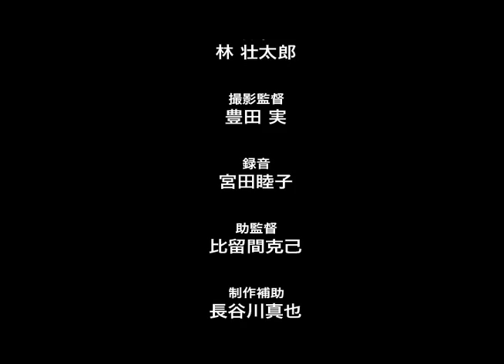小松千春・蟹江一平 出演 連続ドラマ「恋愛メビウス」Ｅｐｉｓｏｄｅ７ ＰａｓｔＤａｙｓ 第一話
★ＮＥＷＳ！ドラマ「恋愛メビウス」本編を、動画配信サイト「ネクフル」で配信開始！

「恋愛メビウス」　監督：菅井浩二
「恋愛のサンプルケース」をテーマに、毎回さまざまな恋愛のカタチをショートドラマで描く、連続ドラマ。優木まおみ、浅利陽介、松嶋初音、安藤希、蟹江一平、松田悟ほか、期待の若手俳優やグラビアアイドルが毎回、多数出演。世界初のiPod配信ドラマとして製作され、その後、携帯専門放送局Ｑｌｉｃｋ．ＴＶ（フロントメディア）にて放送中。
携帯専門ＴＶ局Ｑｌｉｃｋ．ＴＶにて配信中！